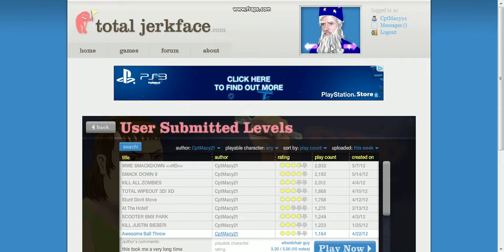Happy Wheels #1 Ball Throw